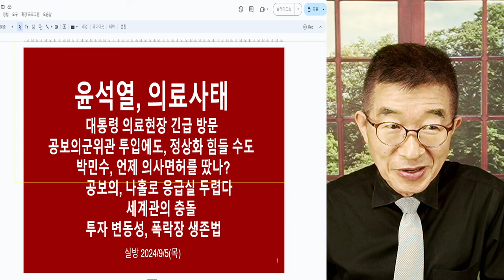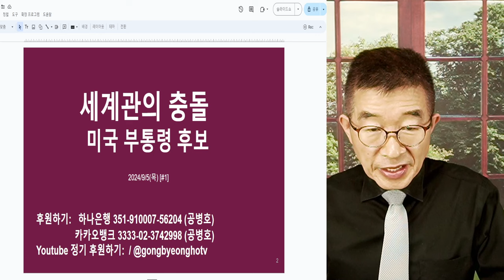의료사태, 결말은? / 대통령 현장 방문 / 민심이 좋지 않은 것은 인지하고 있는듯 / 신념화된 의대증원은, 어떤 해결책도 없음을 뜻함 [공병호TV]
Bitcoin : 3MTW849AkP2ftLeSK2teZHMmzLu7Z83s9U